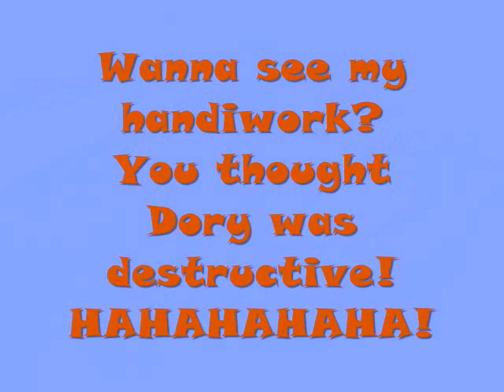Lizzie's Toy Obsession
The first time Lizzie heard Dory squeak a toy, as sick & weak as Lizzie was, she flew across the room to see what it was.  I wondered if she thought it was a puppy!